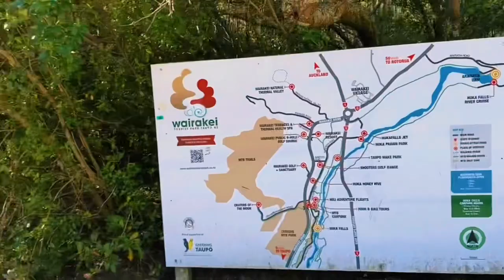Taupo Visit::short video// NewZealand